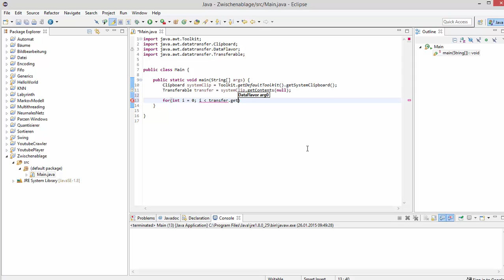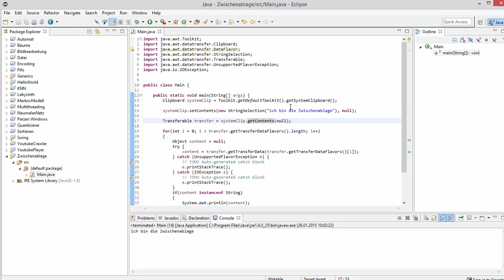Java Tutorial - Zwischenablage: Auslesen und Reinschreiben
In diesem Video zeige ich euch, wie man in Java die Zwischenablage nutzt, sie ausliest und etwas in sie hineinschreibt.